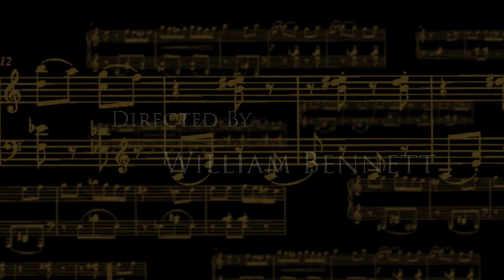Jazz Cats - Animated Short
UCBUGG short made by William Bennett, Harrison Kuo, Katie Chen, Timothy Lim, Satoe Yokoyama, and Youmna Rabie. Music by William Bennett and Wesley Booth.